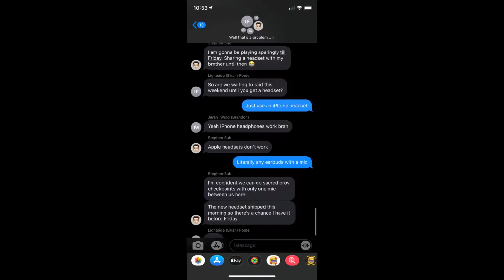Don't text and GM Nightfall